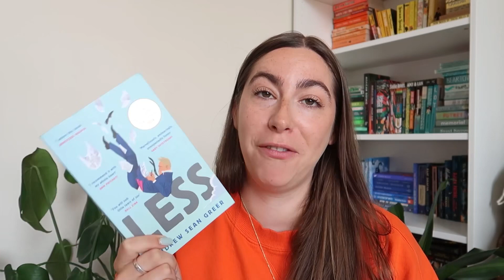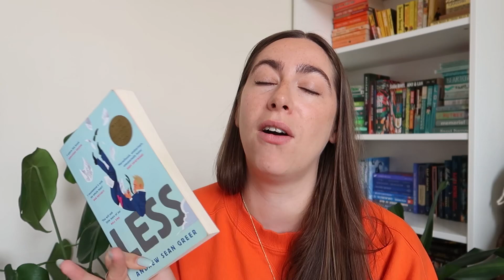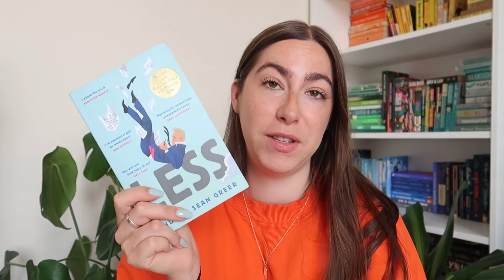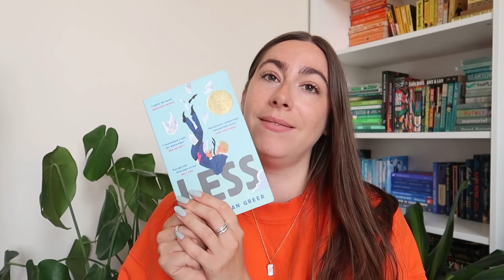Pride month recommendations - favourite LGBTQ+ books 🌈 | GKreads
Pride month book recs 🌈

Books mentioned 📖 -
In at the Deep End by Kate Davies
The Last Place You Look by Kristen Lepionka
The Death of Vivek Oji by Akwaeke Emezi
Cassandra at the Wedding by Dorothy Baker
Ace by Angela Chen

Grace XO